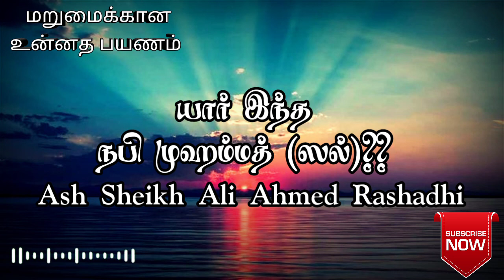Who is prophet muhammed (sal) ? l Tamil bayans l Ash sheikh ali ahmed rashadhi